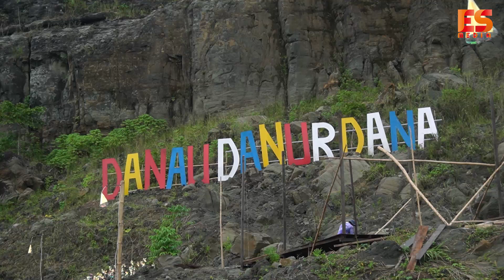DANAU VIRAL DI KALTIM BEKAS GALIAN TAMBANG, AMAN GAK UNTUK DIPAKAI BERENANG?